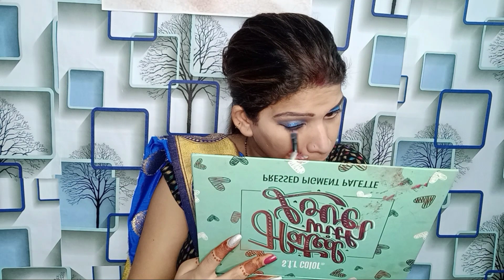VAT SAVITRI MARATHI LOOK || TRADITIONAL INDIAN MAKEUP LOOK || MAHRATHI ||RS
VAT SAVITRI MARATHI LOOK || TRADITIONAL INDIAN MAKEUP LOOK

Hi everyone..

We need your love & support to this vlog and channel as well.

About This Video:
es video main maine marthi makeup look kiya i hope ye video aap ko pasnad aaygi .

Queries Solved:
1.vat savitri makeup look
2.vat savitri marthi look
3. vat purnima look
4.vat savitri look maharasthra
5.vat savitri marthi look 2021

Suggested Video Link:
Saree Videos: